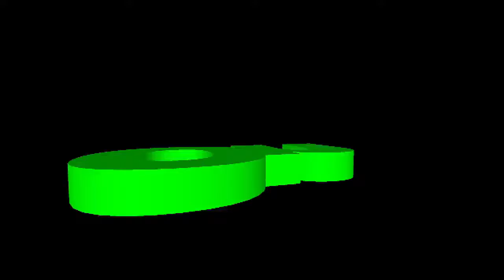CARINA GERLERO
Precandidata Diputada Nacional por Frente Amplio Progresista